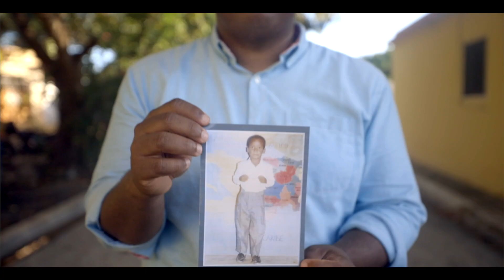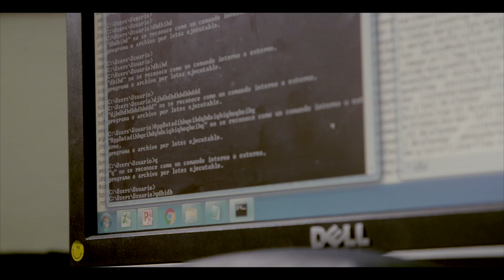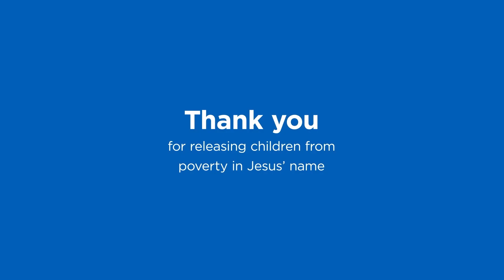Tony's Story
No running water at home. Days without food. This was Tony Beltran’s reality when he was growing up. But now, Tony heads up Compassion's work in the Dominican Republic, releasing the next generation of children from poverty.

Discover how you can bring real hope and lasting change to a child like Tony